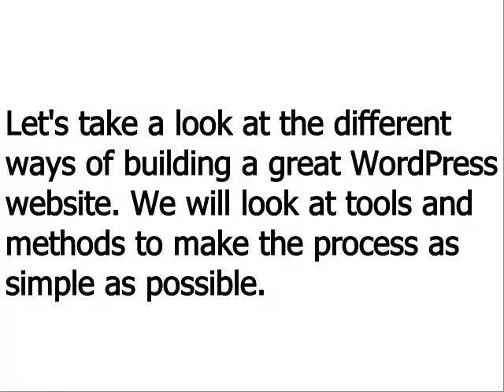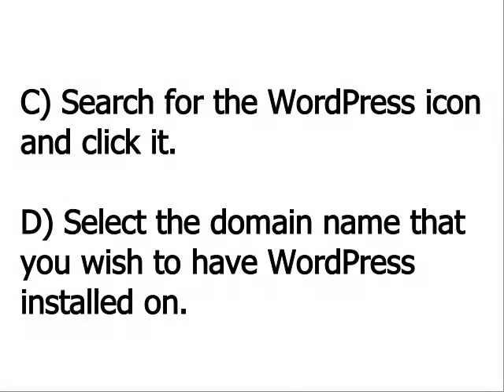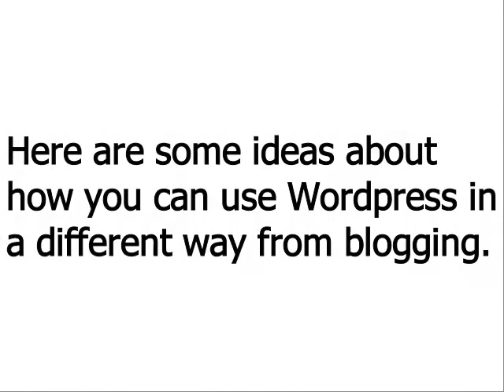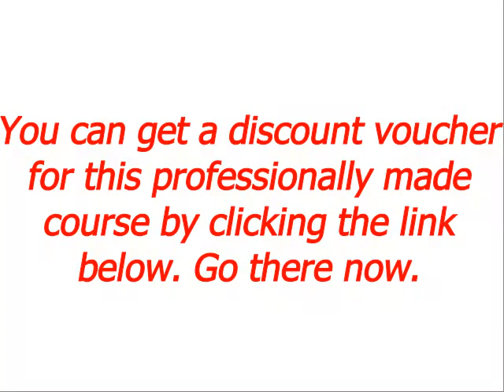WordPress.com full tutorial for beginners (part-1) - Alim Tasnim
for your free course preview and Discount Voucher.  Go and take a look now.

How To Build a Website in WordPress - 2015
How To Make a WordPress Website - 2015
How To Make a Wordpress Website - AMAZING!
How To Make a Blog - Step by Step for Beginners!
How To Make Your Own Website - BEST TUTORIAL 2015
How to Make a Business Website with WordPress - Tutorial for Beginners 2014
How to Create a Custom WordPress Website - BEGINNERS
How To Build A Responsive Website With WordPress 2015
Create a Business Website in WordPress - 2015
How to Make a Wordpress Website from Scratch (UK Version)
How To Create an Online Store (ecommerce) - EASY!
Create a Logo Without Photoshop - FREE!
HTML and CSS Tutorial Create Your own Complete Website
How To Build A Website From Scratch With Wordpress - Step By Step
How to Create a Business Website with WordPress - Tutorial for Beginners 2015
How to Make a WordPress Website & Blog - WordPress Tutorial for Beginners 2014
How to Create an ECOMMERCE Website with WordPress - Online Store!
Create a Simple Niche Website in WordPress - 2014
Create an Insanely AMAZING Squarespace Website! - 2014
How to Make an Online Store - Step by Step Guide, Easy!